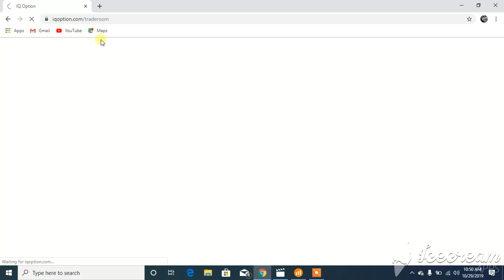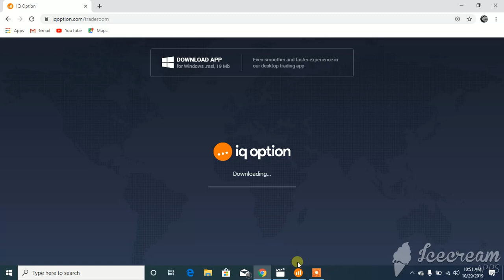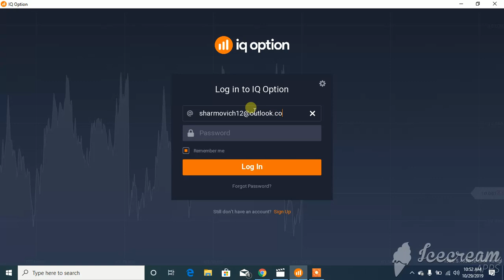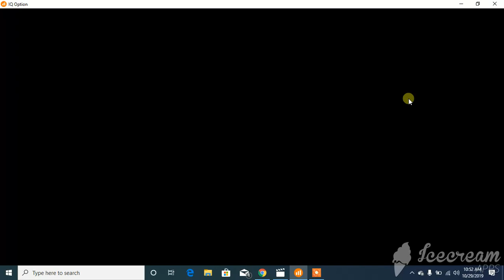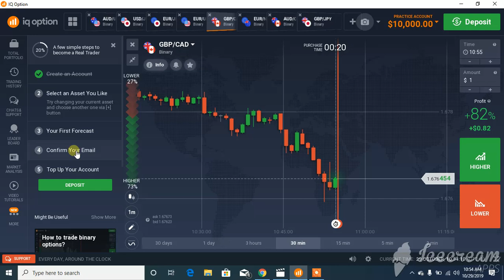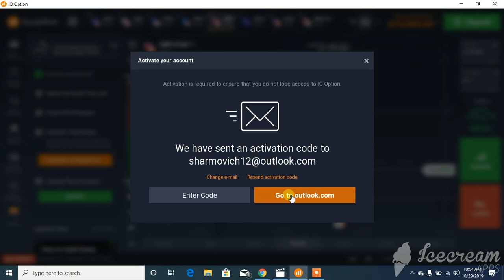Casharka 4AAD Sida Loo Furto Account Cusub Iq Option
Walaal Waa Casharo Aan jeclahay Ineey Idn Anfaci Doonan In Sha Allaah